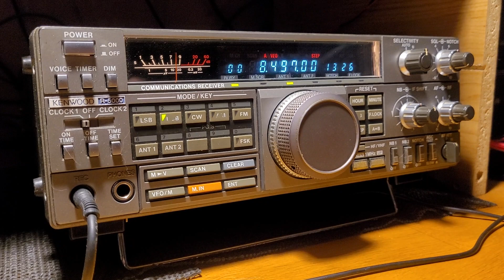8497khz "L" beacon